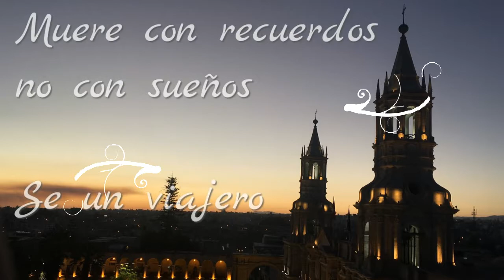EXPERIENCIA: BRAYAN CEPEDA, ESTUDIANTE TOMASINO - PERÚ.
✅Compartimos la experiencia vivida por nuestro estudiante Tomasino, Brayan Gerardo Cepeda Arias de la Facultad de Ingeniería Civil.
Quien realizó su intercambio académico durante el 2018-2 en la Universidad Católica San Pablo - Perú.
👉Anímate a participar en nuestros programas de intercambio.